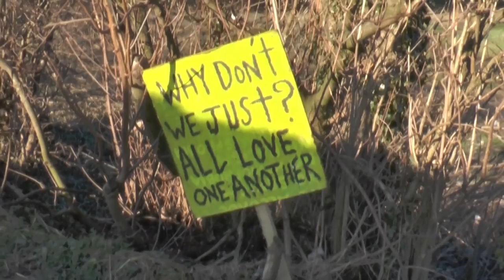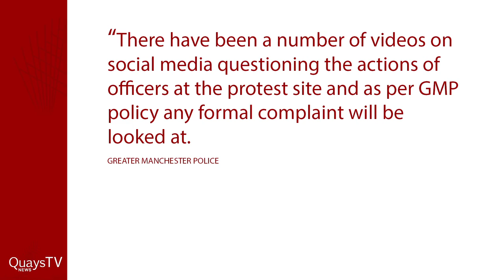Barton Moss Anti-Fracking Protester Community